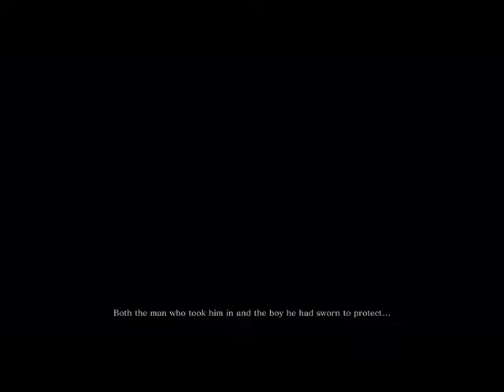Sekiro: Shadows Die Twice: Prologue/Intro | HumanAntagonist Plays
What's up, youtube? HumanAntagonist is bringing you a new addition--Sekiro: Shadows Die Twice. Excellent game so far. More to come. Definitely loving it.

We really appreciate you all and hope you are having a good time.